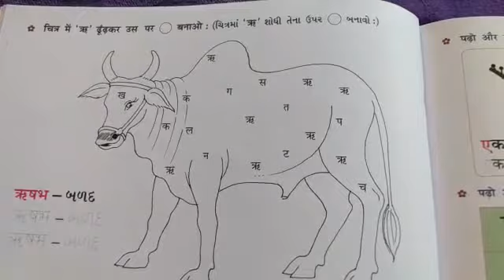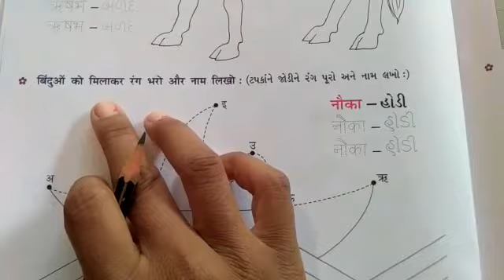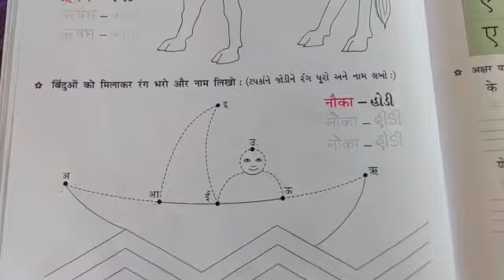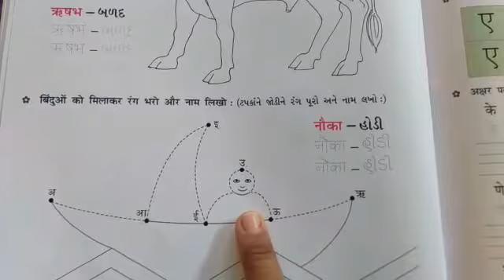STD:- 2 || Hindi || By Kunjan Miss || Upasana vidhyalay || 10/12/2020